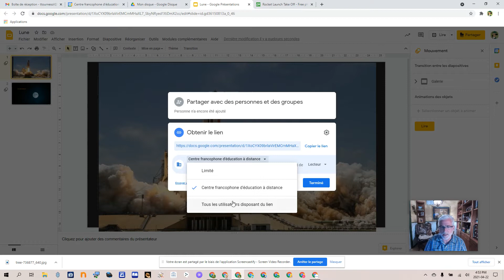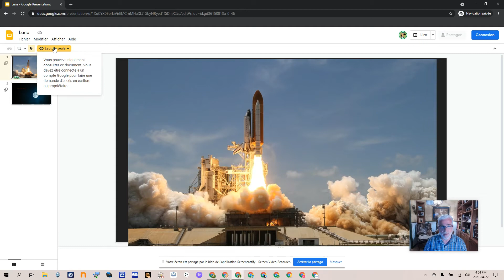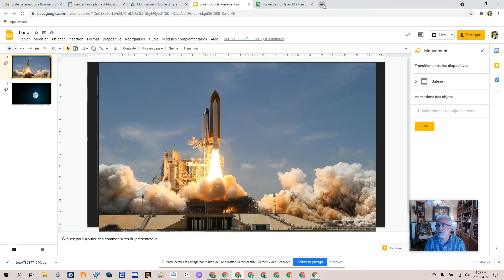32 Google Workspace - Présentation: Partager et publier